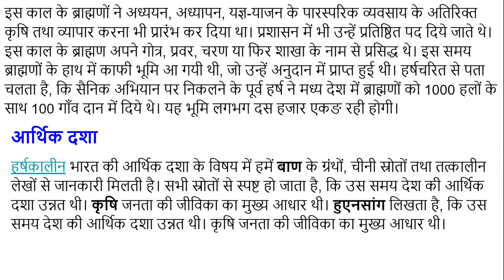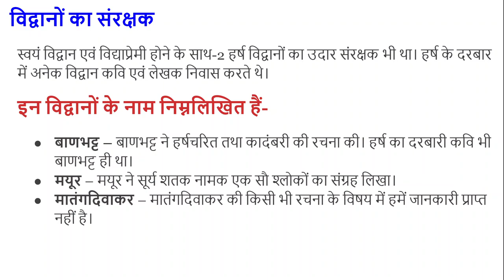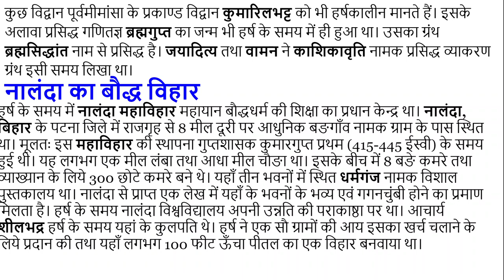#10 हर्ष कालीन संस्कृति का इतिहास FOR UPSC, IAS, IPS, RPSC, RAS, NET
एक विजेता तथा साम्राज्य निर्माता होने के साथ-साथ हर्ष एक कुशल प्रशासक भी था। उसकी शासन-व्यवस्था के बारे में हमें बाणभट्ट के हर्षचरित तथा हुएनसांग के यात्रा-विवरण के साथ-2 उसके कुछ लेखों से प्राप्त होता है। यहाँ उल्लेखनीय है, कि हर्ष ने किसी नवीन शासन-प्रणाली को जन्म नहीं दिया।